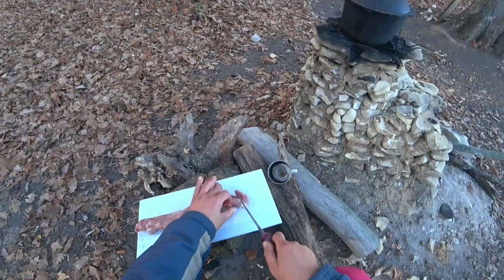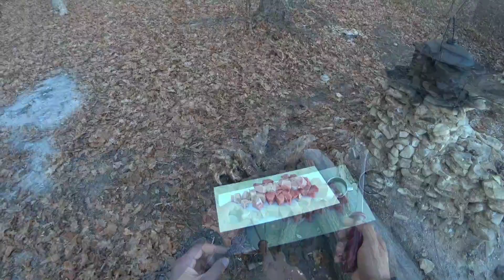Землянка (часть 16). Переезжаю на зимовку. Нехватка электричества. Нужна солнечная панель..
Моему Отцу требуется химиотерапия. Всем кто может помочь, буду очень благодарен.

Здравствуйте! С Вами канал Календарь рыболова. Сегодня перевез большую часть вещей для зимовки в землянке. Осталось привезти солнечную панель и аккумуляторы. На обед приготовил не обычное для походных условий блюдо. Ужин при свечах.